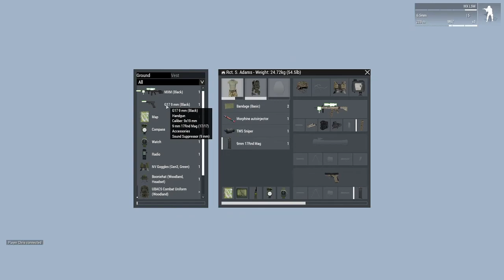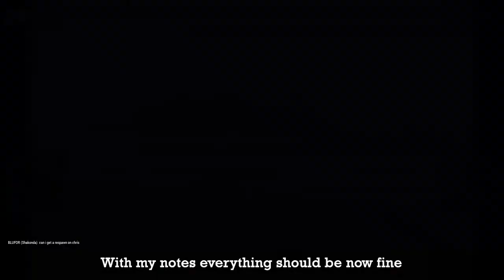Escape | Arma 3 Mission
We were part of US/UK NATO (We were the US) Forces trying to escape Stratis that was under attack by rebels